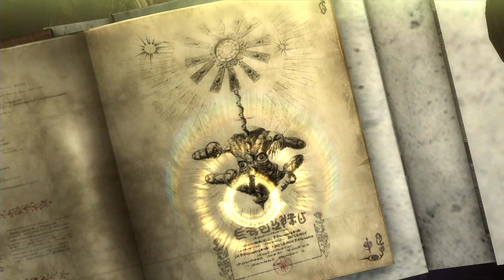Bayonetta 2 -- Chapter 2 - A Remembrance of Time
That Luka...